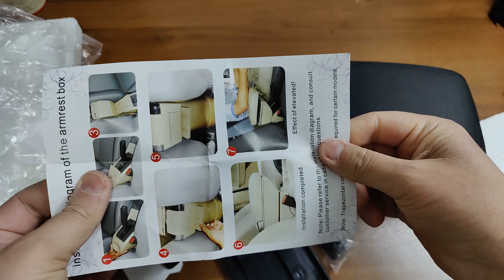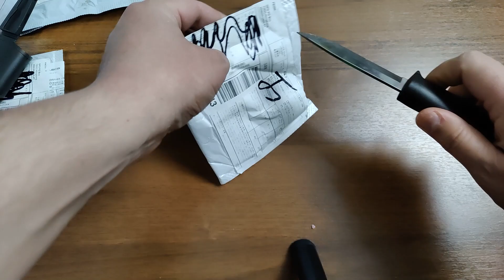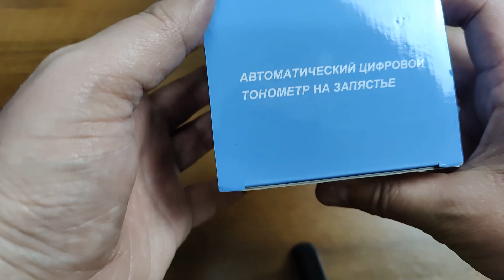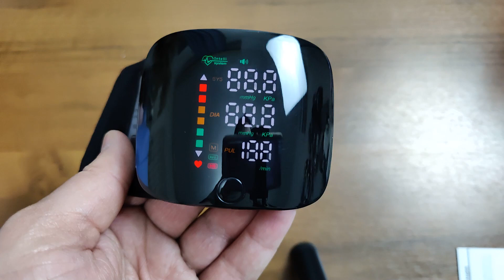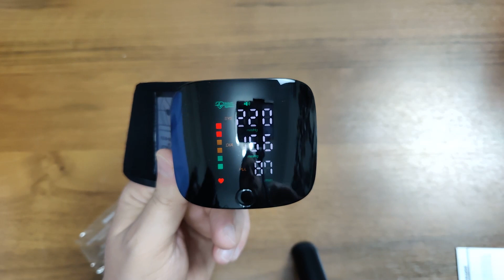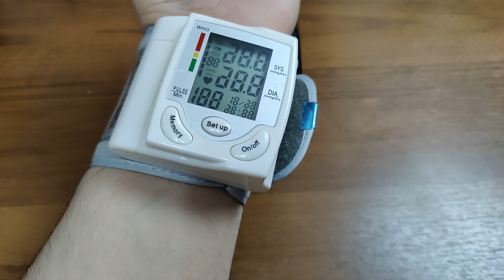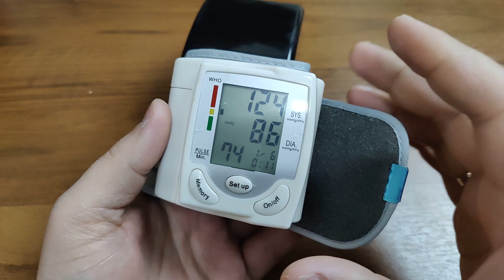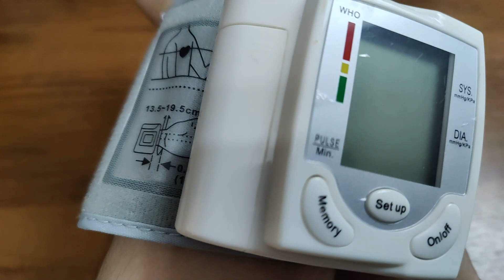Распаковка посылок с AliExpress / ЗаказАли автотовары , для здоровья и инструменты с АЛИЭКСПРЕСС .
Держите новые крутые товары с сайта алиэкспресс - aliexpress .
Приятного всем просмотра !!!
Ссылки на товары :
Видео снято OnePluse 9.